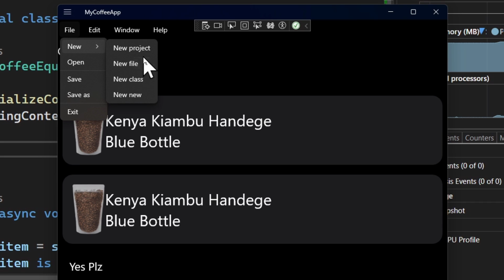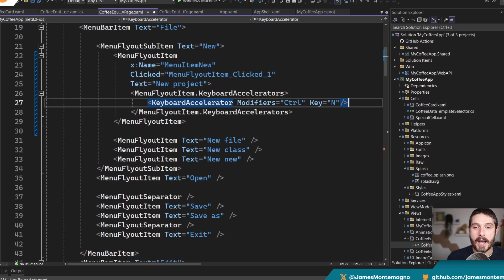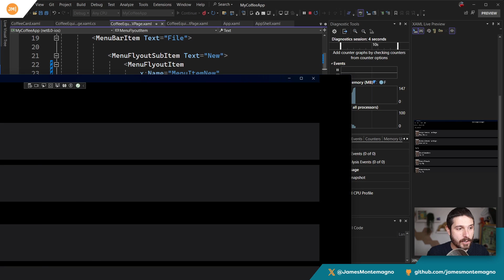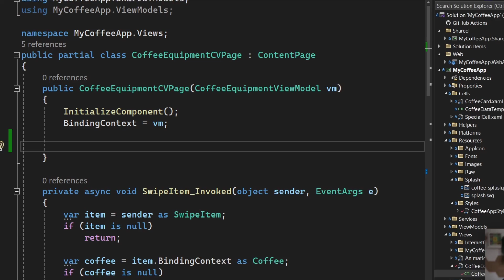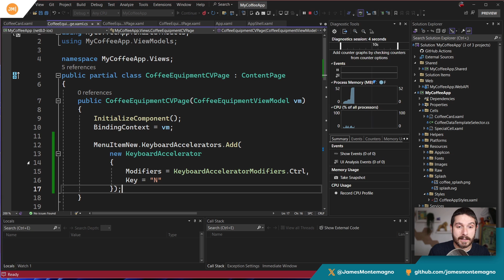Keyboard Shortcuts for .NET MAUI Desktop Apps with the NEW Keyboard Accelerator Feature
.NET 8 introduced a plethora of new features, enhancements, and optimizations for .NET MAUI apps and one of my favorites is the ability to add keyboard shortcuts to your menus for Windows and Mac apps. It takes just a few seconds and really improves the overall user experience, so let's do it!

Chapters:
0:00 - Introduction & What are Keyboard Accelerators
1:38 - Keyboard Accelerators in XAML
4:00 - Keyboard Accelerators in Code Behind
5:25 - Wrap-up

My Setup:
📷 Canon M50 Mark II
💡 Nanoleaf Elements Lights